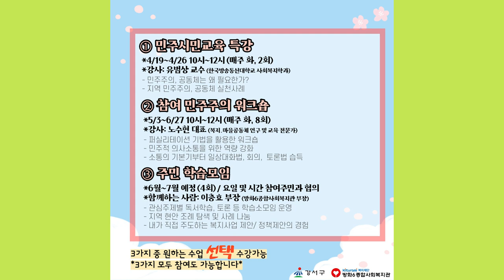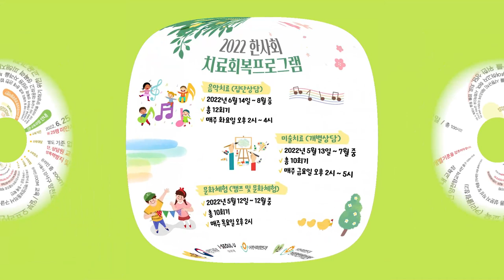[보이는 라디오] 강서정보편의점 2022년 5월 첫째주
우리가 평소에 놓치기 쉬운 강서구의 다양한 행사나 캠페인, 그 밖의 구정 소식들을
보이는 라디오를 통해 전달해 드리는 강서정보편의점.
5월 첫째주입니다.
이후로도 다양한 소식과 정보들을 전달해 드릴 예정이니 많은 관심 부탁드립니다.